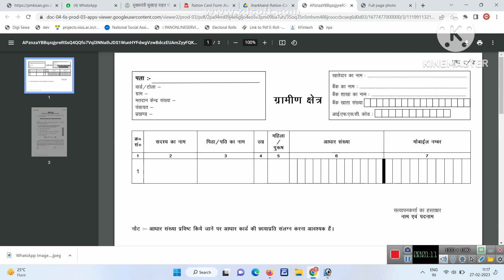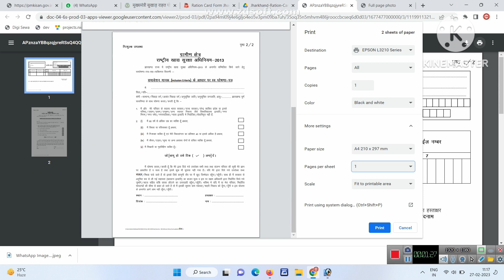2 page ko 1page Kaise Banaye/ pdf print 2 page in 1page/ how To print 2 page in 1 page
2 page ko 1page  Kaise Banaye/ pdf print 2 page in 1page/ how To print 2 page in 1 page

2 page ko 1 page kaise banaye
pdf print 2 pages in 1 page
2 page pdf ko 1 page kaise banaye
how to print 2 pages in one paper
how to print pdf file 2 pages in 1 page
how to print two pages on one page
pdf 2 page to 1 page
how to print 2 pages in one paper pdf
2 page ko 1 page me kaise print kare
pdf file print 2 pages 1 sheet
print 2 pages in 1 paper
ek hi page par do print kaise nikale
ek page par 2 print kaise nikale
how to print two sides on one page
do page ko ek page kaise banaye
pdf ke 2 page ko 1 page kaise banaye
ek page par 4 print kaise nikale
2 page pdf ko 1 page kaise banaye mobile se
how to make 2 pages in 1 page in pdf
how to print two pages on one page pdf
two page print in one page
how to merge two pages in one page pdf
how to convert 2 page pdf to 1 page
how to print multiple pages on one page pdf
2 page ka print 1 page kaise banaye
ms word me page setup kaise kare
two pages in one page pdf
pdf ko 2 page ko 1 page kaise banaye
pdf 2 page ko 1 page kaise banaye
how to print 4 pages in one page
pdf me 2 page ko 1 page kaise banaye
print kaise nikale computer se
pdf print kaise kare
ek page me 2 print kaise nikale
how to print excel sheet on one page
ms word me 2 page ko 1 page kaise banaye
1 page par 2 print kaise nikale
dono side print kaise kare
4 page ko 1 page kaise banaye mobile se
ms word me 2 page ko ek page me kaise kare
2 pdf ko 1 pdf kaise banaye
2 pages in 1 page pdf
2 pages in one page print
pdf ka print kaise nikale
pdf page setup for print
do page ko ek page mein kaise print karen
how to adjust 2 pages in 1 page in pdf
how to print two pages in one paper
pdf ke do page ko ek page mein kaise karen
how to print two pages in one a4 paper
pdf merge kaise kare
2 page ki pdf ko ek page mein kaise karen
how to print excel sheet in a4 size full page
both side print kaise kare
how to print aadhar card both sides in one page
2 page ko ek page mein kaise print karen
how to make 2 page pdf into 1
pdf 2 page ko 1 page me kaise print kare
how to convert two page pdf into one page
pdf file ko 2 page ko 1 page kaise banaye
print out kaise nikale computer se
2 pdf page in 1 page
print page setup
how to print one page in multiple pages
page setup in ms word
pdf ke page ko kam kaise kare
print two pages on one sheet
1 page par 4 print kaise kare
excel page setup and print
excel sheet print in one page
computer se print kaise nikale
multiple pages on one page pdf
print multiple pages in one sheet
how to merge 2 pages into 1 page pdf
pdf ko dono side print kaise kare
both side printing setting
laptop se print kaise nikale
pdf ko word me kaise convert kare
2 page ko 1 pdf kaise banaye
how to print pdf files from computer
pdf se print kaise nikale
printer page setup paper size
whatsapp se print kaise nikale
do pdf file ko ek kaise kare
excel me page setup kaise kare
excel me print kaise nikale
resume ko ek page mein kaise karen
computer se pdf print kaise nikale
how to merge pdf pages into one page
pdf ke do page ko ek sath kaise jode
pdf print page setup margins
do pdf ko kaise jode
how to print two pdf pages into one page
ms word main page setup kaise karte hai
ms word me page ko landscape kaise kare
print 2 pages in one page pdf
full page print kaise kare
how to make two pages in one page in pdf
how to print 4 pages in one page pdf
how to print both sides of paper
pdf file print settings
do page ko ek page mein kaise print kare
how to convert 2 pdf pages into 1
how to print 2 pages in 1 paper pdf
how to print multiple pictures on one page
micro print kaise nikale
ms word me page size kaise badhaye
pdf ka 4 page ko 1 page kaise banaye mobile se
pdf multiple pages to one page
printer se print kaise nikale
computer me pdf file kaise banaye
computer me print out kaise nikale
how to merge pdf files into one
how to print 2 pdf pages in one paper
how to print out from computer
ms excel printing page setup
ms word page setup in hindi
pdf print size change
2 page pdf to 1 page
2 side print kaise kare
color print kaise nikale
do document ko ek sath kaise jode
do page ko ek page kaise banaye mobile se
do page ko pdf ek page kaise banaye
ek printer ko do computer se kaise jode
how to print 2 sides on one page
how to print in excel full page
how to print multiple pages in one sheet